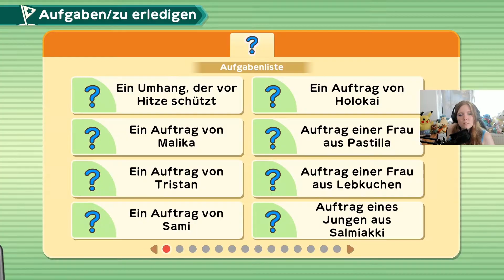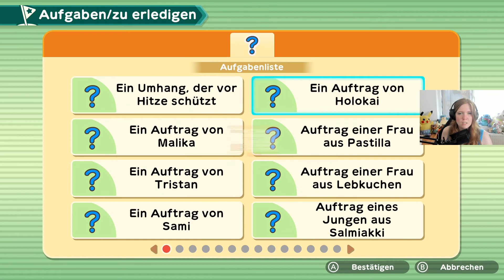🌍 Harvest Moon - Eine Welt • Lets Play #74 【 Deutsch 】 - Die Feierlichkeiten der Göttin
Let's Play Harvest Moon - One World (Eine Welt)» ein kommentiertes Gameplay von Yume PeachyPie auf Deutsch / German

Vor langer Zeit erblühte eine Welt reich an Rohstoffen unter dem Schutz der Erntegöttin. Große wie kleine Kreaturen streiften durch ihre grüne Landschaft. Obst und Gemüse gedieh das ganze Jahr über in Hülle und Fülle. Doch die Bewohner dieser Welt, die einst so dankbar für den Segen der Erntegöttin waren, verloren ihren Respekt vor der Natur. Das fruchtbare Land dieser Welt ging verloren ... und mit ihm die Macht der Göttin. Sie glaubte jedoch, dass das fruchtbare Land eines Tages von schicksalhafter Hand wiedererweckt werden würde ...

Beginne ein neues Leben!

Leite deinen eigenen Bauernhof und erkunde eine Welt voller Abenteuer, unterschiedlicher Kulturen und neuer Freundschaften in Harvest Moon: Eine Welt für Nintendo Switch.

Ernte, was du säst

Schnapp dir deine Heugabel und kremple die Ärmel hoch: Das Landleben ruft! Versorge deine Nutztiere, hole die Ernte ein und verkaufe deine Waren, um dein kleines Fleckchen Erde in einen blühenden Bauernhof zu verwandeln.

Die große, weite Welt

Die Welt steckt voller Abenteuer! Deine Reisen führen dich durch fünf direkt miteinander verbundene Regionen mit ihrem eigenen Klima sowie einer einzigartigen Tier- und Pflanzenwelt.

Wurzeln schlagen

Pack deinen Hof einfach ein und nimm ihn mit auf deine Reisen. Damit auch in der neuen Umgebung alles gedeiht, wirst du dir die Tricks deiner Nachbarn abschauen und ihre Tipps beherzigen müssen. Lerne, wie du dein Weideland pflegst, Reis anbaust, Rentiere richtig hältst und mehr!

Reges Wachstum

Das einzige Gemüse, das in dieser einst so reichhaltigen Welt noch gedeiht, ist die Kartoffel. Um neue Saat zu finden, benötigst du die Hilfe der Erntegeister, doch die sind nicht leicht zu finden. Deine Saat kann sich je nach Anbaugebiet auch unterschiedlich entwickeln. So entdeckst du neue Pflanzen!

Blühende Freundschaften

Im Laufe deines Abenteuers begegnest du einer Reihe faszinierender Charaktere. Schließe neue Freundschaften, nimm an örtlichen Festen teil und im Nu bist du ein fester Teil der Gemeinschaft. Und wenn du heiraten und deine eigene Familie gründen möchtest, gibt es je fünf Junggesellen und Junggesellinnen, deren Herz du erobern kannst.